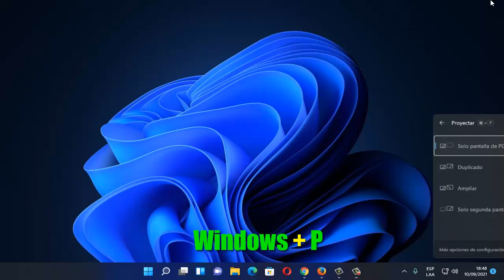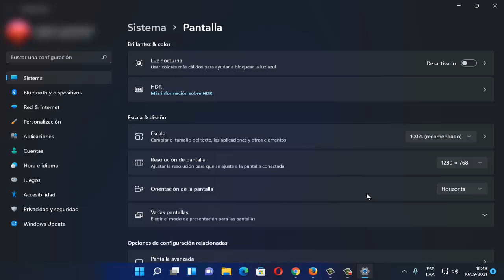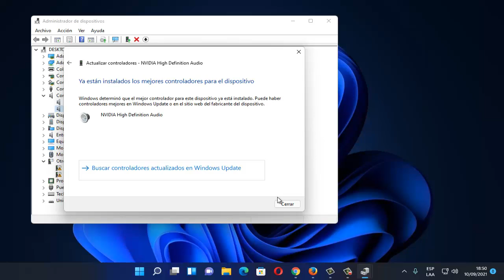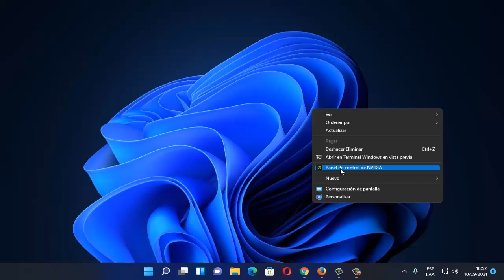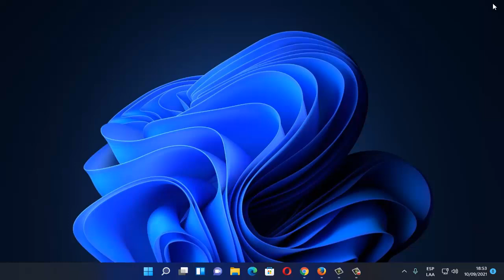La Pantalla de Mi PC no se ve Completa en Windows 11 I 5 Soluciones 2025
En este vídeo te enseñare a Como Reparar La Pantalla de Mi PC no se ve Completa en Windows 11 por medio de 5 soluciones que cualquier persona puede realizar